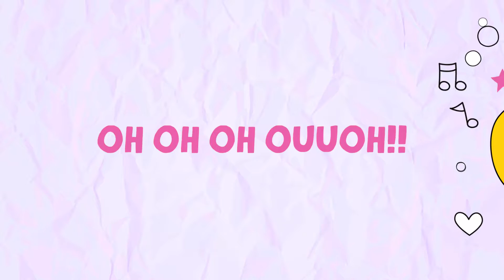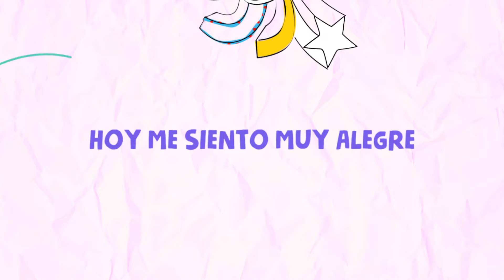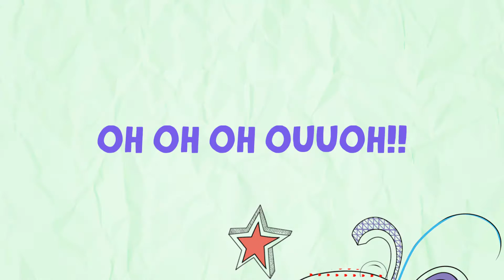Casa de mi Corazón - Video Musical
Casa de mi corazón es un programa de educación inicial focalizado en la inmersión del idioma español y el intercambio cultural en infantes. Con la finalidad de que los niños se familiaricen y tengan una conexión con el programa, realizamos un video animado relacionando la música con las vivencias diarias de los pequeños en la institución.